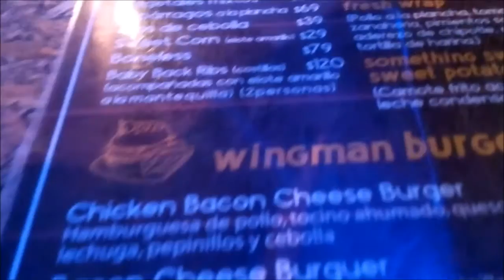Vlog #74 Alitas y Micheladas!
Que tal amigos aqui les dejamos el vlog de la semana, esperamos que les guste!
Cuidense mucho y nos vemos en el proximo video!!!

COMENTA
COMPARTE

TE INVITAMOS A FORMAR PARTE DE NUETRO FACE, NOS ENCUENTRAS COMO:
Detodosvlog  Detodosvlog